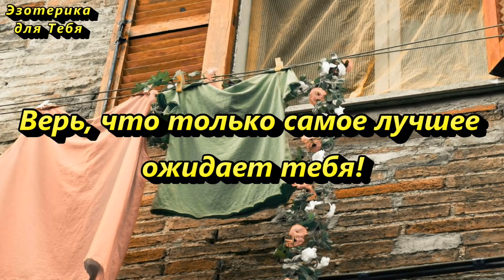Выбросьте это немедленно, если обидели на работе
👉 Если Вас обидели, полоса неудач в жизни, у вас ничего не получается, все валится из рук, посмотрите на свою верхнюю и нижнюю одежды и проведите ритуал очищения и избавления от негатива.

За ❤️ БлагоДарю 🕊️

★ Давайте дружить:
Больше интересного на КАНАЛЕ ЭЗОТЕРИКА ДЛЯ ТЕБЯ:
Самые популярные видео: